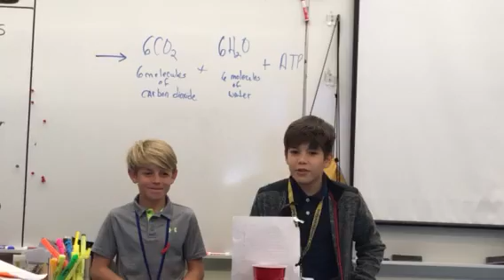Jake and Ben heat transfer video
heat transfer project